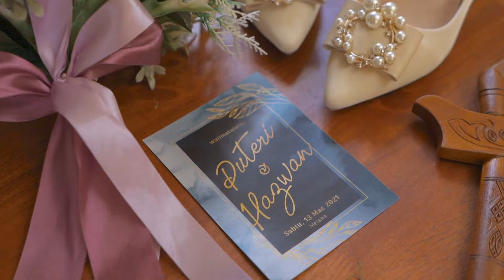The Reception of Hazwan & Puteri | Malay Wedding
Video from i Shoot Moments. Co